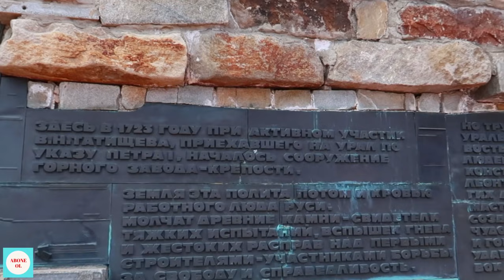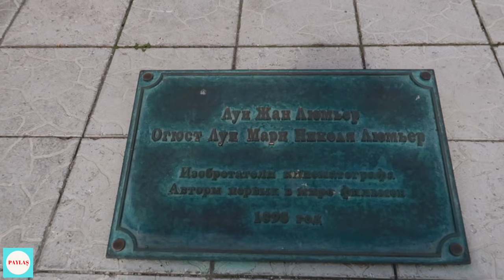Atatürk Son Osmanlı Padişahını ve Ailesini Böyle Öldürtseydi Ne Olurdu ?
Rusya'nın Ekaterinburg şehri sizi gittiğinizde büyleyen bir şehir. Şehirde kızların teklif ettiği tabiiki bir uydurmaca.  Rus çarları ve kraliçelerinin, aynı zamanda eski Rus seçkinlerinin yaşadıkları, çevresi göller ve akar sular ile kaplı doğal bir cennet. Gezginlerin mutlaka uğraması gereken bu eski Rus şehrinin aynı zamanda, tarihe kara bir gün olarak yazılan tarafıda bulunuyor. Son Rus çarı ve ailesinin bolşevikler tarafından katledildiği şehirde, Sovyetler sonrası yapılmış, ve son Rus çarına özel olarak adı Kanlı Kilise olarak bilinen bir kilise bulunmakta. Peki Atatürk son Osmanlı padişahını ve ailesini öldürtseydi ne olurdu ? Yorumlarınızı yazın.

Yorum yapmayı ve beğenmeyi es geçmeyin tavariş'ler :)